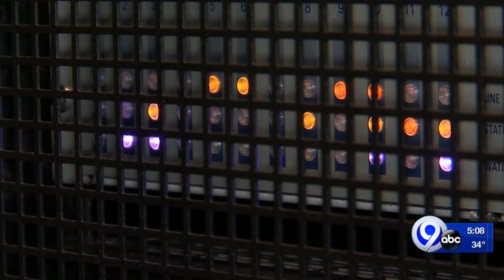Rapid Response headquartered in Syracuse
They're looking to expand